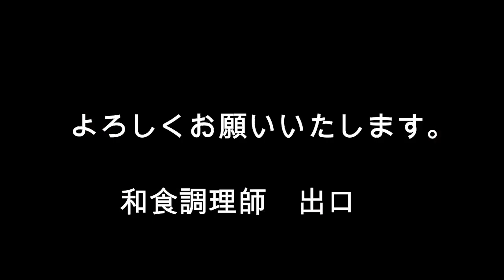【初級編】初めての飾り切りその③ 胡瓜スライス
今回の扇は立ちます。
ぜひ食卓で活用してください。
初めての方用です。
なにとぞご了承ください。